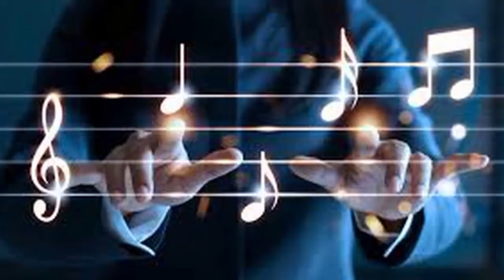ABUZER DOKER ve EROL YILMAZ İLE HÜR HAYAT / TAYFUN ATMACA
Konuğumuz: Tayfun Atmaca - Yazar
İzlediğiniz Teşekkürler.